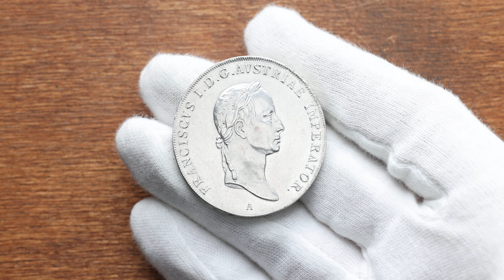Franz II. (I.), Thaler 1831, Vienna